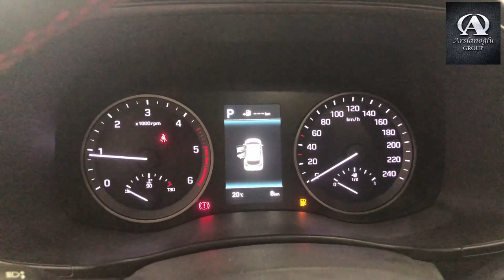Hyundai Arslanoğlu Tucson Kampanya Tanıtım Videosu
Hyundai Tucson aracımızda mevcut kampanyalarımızdan bahsettiğimiz yeni videomuz ile karşınızdayız. Belirli aralıklarla sizlere kampanya, tanıtım, sohbet videolarımızla bilgilendirmeye devam edeceğiz. Bizi takip edin bilginiz olsun.

Sağlıklı günler.